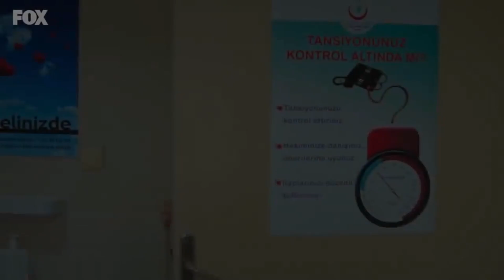Değerimi Anlamanız İçin İlla Ölmem Mi Lazım? - Bizim Hikaye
Fikri ölümden döndü. NE ÖLMESİ ALT TARAFI BAYILMIŞIM

KÜNYE
Yapım: MEDYAPIM
Senaryo: Ebru Kocaoğlu - Verda Pars
Yönetmen: Koray Kerimoğlu
Uygulayıcı Yapımcı: Direnç Aksoy Sidar